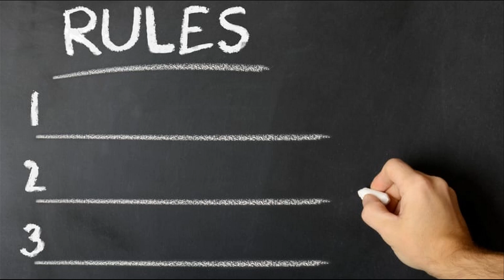Tony Khan is COOKING! AEW's Low Ticket Sales Strategy Removes WWE as Competition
Step into the ring of truth with our latest wrestling analysis video, where we expose the strategic genius behind All Elite Wrestling's (AEW) ticket sales. 🎟️🤼‍♂️ AEW's approach isn't a sign of weakness; it's a bold statement against the corporate juggernaut of World Wrestling Entertainment (WWE). We'll dismantle the myths and reveal how AEW's focus on fan experience, Pay Per View exclusivity, and cultivating a loyal fanbase is a masterclass in subversion.

In this no-holds-barred breakdown, we'll cover:
- Fan Experience vs. Corporate Greed: How AEW's intimate events trump WWE's packed arenas.
- PPV Events as Exquisite Gems: The strategy behind AEW's PPV scarcity that WWE can't replicate.
- Building a Movement, Not Just a Fanbase: The cultivation of AEW's die-hard supporters.
- The Long Game: AEW's strategic market plays that signal a shift in wrestling's power dynamics.

We stand for a respectful, united wrestling community free from cyberbullying and trolling. 🛡️ Join us in a celebration of the competitive spirit that makes wrestling great, and let's discuss with honor and respect. No room for hate—only passion for the sport we love.

And remember, let's keep the comments as respectful as our love for wrestling.